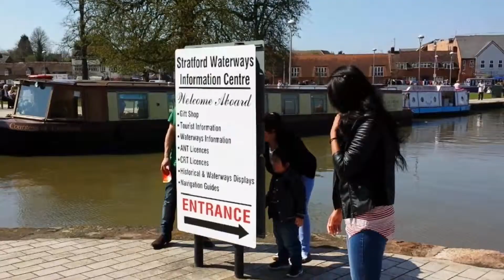Boating in Stratford Upon Avon.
This is a birth place of the famous Shakespeare an English poet, playwright and actor. A nice day out in Stratford Upon Avon.